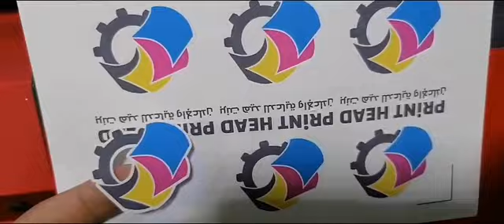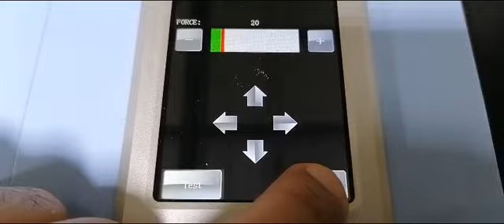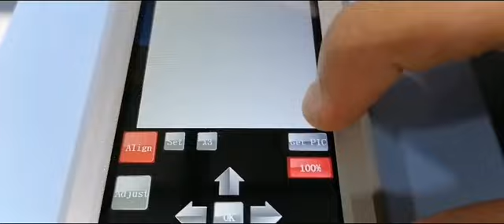جهاز قص الشيتات بالكميات من برنت هيد ماركة سكاي كات (SkyCut)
جهاز قص الشيتات بالكميات نقدر نقص بال 100 و 200 ورقة او ما لانهاية من الورق فى الاوردر الواحد
الجهاز ماركة سكاي كات احدث تنكولوجيا للكاتر بلوتر فى العالم
الجهاز يشتغل عن طريق واي فاي و كابل يو اس بي و واي فاي
ضمان لمدة عامل كامل
لمزيد من التفاصيل والاستفسارات رجاء التواصل معنا من خلال الواتس اب